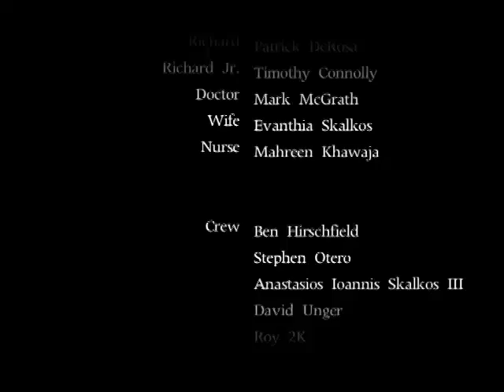A Father's Will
Expression College MSV student film. By Ben Hirschfield, Stephen Otero, Taso Skalkos and David Unger